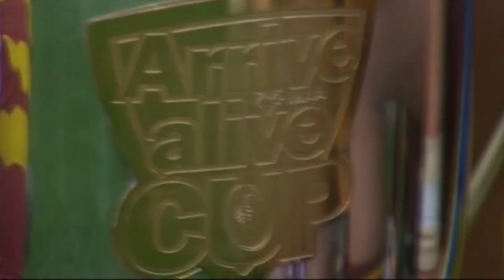KPTV EP 11 - Keebra Park Rugby League 2020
Keebra v PBC - Round 4 of Langer Trophy.

As done last year, 2 versions of each game will be uploaded, one being the entire game less the breaks in play. The other being the set leading up to the scoring opportunities.

It's been tough getting time to edit. So I'm sorry to say that there is no bells and whistles but as we come out of the rona I am able to start getting back to the way it should be. I'm unsure how many episodes will be produced but they will start to have a little more than just the game footage after this one. I will start to put a little more into the videos with the next few games as I was able to start to get some footage of pre game activities again.

A scoring highlights version will be uploaded very soon.